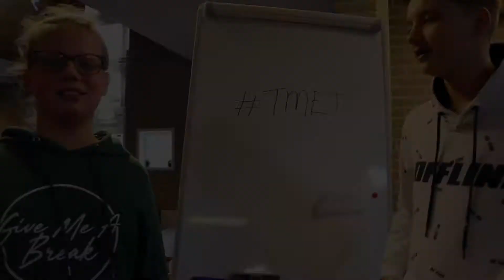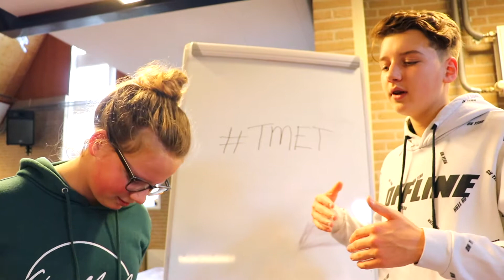TMET Jongeren aan het woord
12 jongeren hebben zich aangemeld om in 8 maanden tijd een theatervoorstelling neer te zetten.Ze krijgen een wekelijks programma in diverse disciplines zoals dans, zang en acteren.

Hier vertellen jongeren wat over hun ervaring met het project en wat de thema voor hun betekenen.

Op deze avond hebben de visiedragers en het bestuur van SKMET een bezoekje gebracht bij de jongeren van TMET. Er werd lekker indonesisch gekookt om zo ook de cultuur te mogen proeven. Daarnaast heeft team SKMET het verhaal gedeeld over hoe de stichting tot stand is gekomen en waar zij allemaal mee te maken krijgen. De jongeren hebben aandachtig zitten luisteren en actief meegepraat en vragen gesteld. Stukje bewustwording is zeker binnengekomen. Het was een mooie avond.

SKMET ( Stichting Kinderen met een Toekomst)
is een stichting dat zich inzet voor straatkinderen en arme gezinnen in Indonesie, Kalimantan ( Borneo).
Met de theater hopen we geld op te halen voor scholing, voedsel, water, kleding, werk en opvang. voor meer info over de straatkinderen project en donaties.

Docenten: Reinier (Acteren), Lize ( Dans), Melany(Zang) en Jolijn (Acteren).
Projectleiders / Jeugdwerkers: Wendy en Martin
Combinatiefunctionaris / Contact scholen: Lizanne
Opdrachtgever: OSA ( Ontwikkelingssamenwerking Aalsmeer)